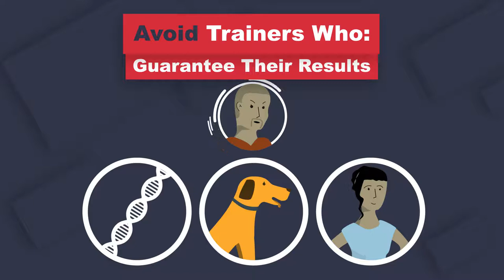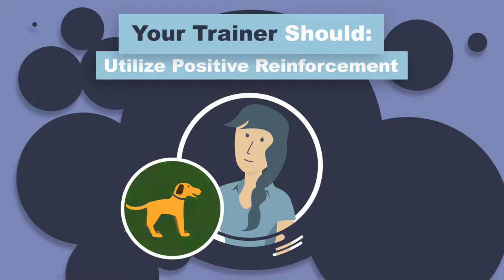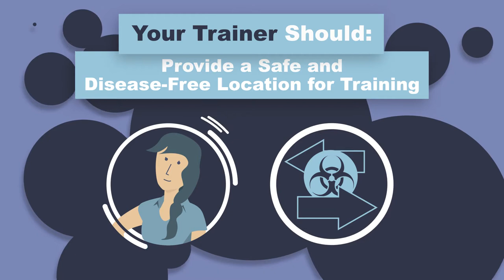Trainer Danger: How to Find a Trainer Who Won’t Harm Your Pet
Anyone can call themselves an animal trainer, and some claim to have credentials that aren’t worth the website they’re printed on. What can a pet owner do? In this video, you’ll learn how to spot the red flags that mean a trainer is likely to harm your pet and even damage the relationship between you and your pet. You’ll also get tips on how to find a qualified trainer who uses scientifically-based and compassionate methods.